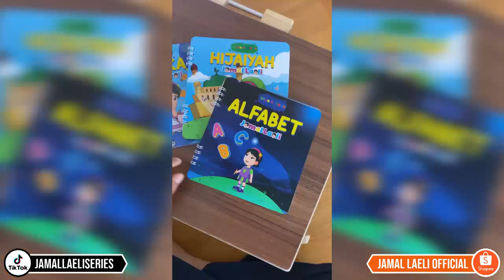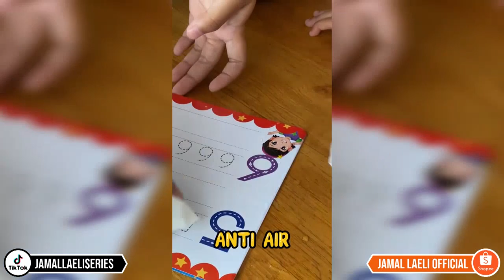Dicakar Kucing Nakal - Menolong Kucing Nisa - Jamal Laeli Series Official - Dolant Kreatif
💖💖💖💖💖💖💖 MAU BELANJA.
💖💖💖💖💖💖💖 SHOPEE JAMAL LAELI

Selamat menyaksikan